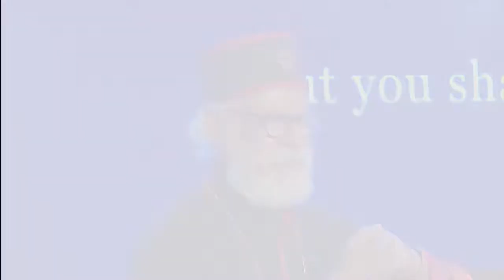How to Find True Connection in Life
How do we experience the power of the Holy Spirit to live a Christian life as God intended on this earth.

This video will show you exactly how to do that. Watch this video to learn more about how to live in the power of the Holy Spirit, who is the power source for living a dynamic Christian life.